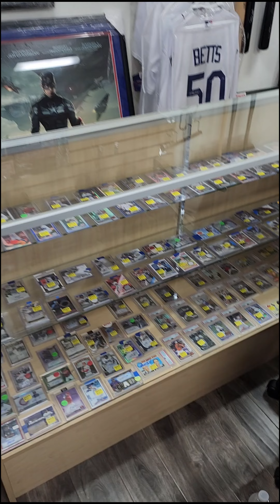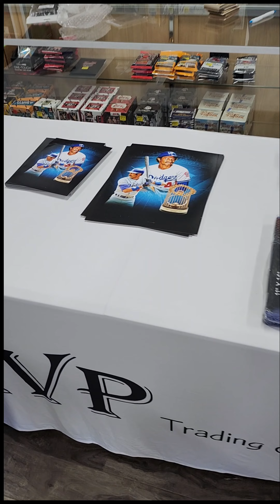🧢⚾️KiDface Autographz⚾️🧢 presents WORKING WITH DODGERS 1981 WORLD SERIES CHAMPION KENNY LANDREAUX 🧢